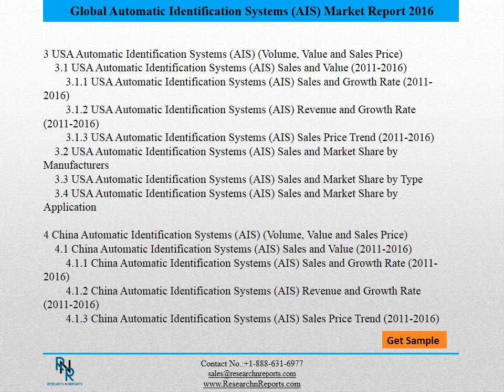Global Automatic Identification Systems AIS Market Report 2016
Most important data include the key recommendations and predictions by our analysts, intended to steer a strategic business decision. The company profiles section of this research service is a compilation of the growth strategies, financial status, product portfolio, and recent developments of key market participants.